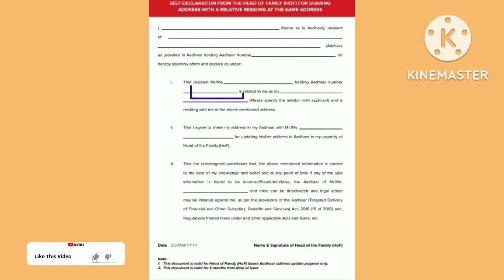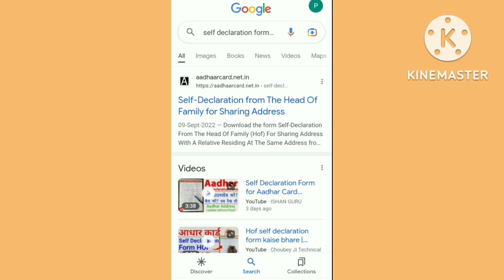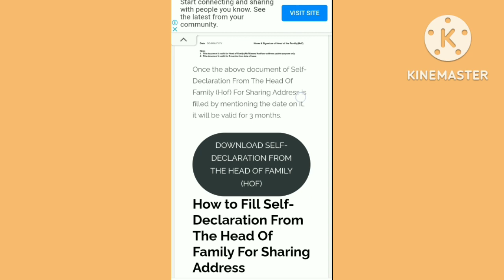Aadhar Self Declaration Form Kaise Bhare ll Self Declaration Form For Aadhar Card Address Change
Aadhar Self Declaration Form Kaise Bhare ll Self Declaration Form For  Aadhar Card Address Change ll Tech P2

Support